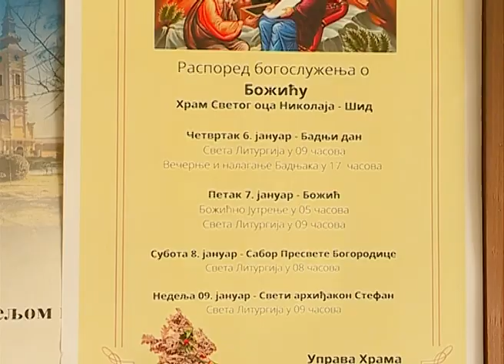Raspored bogosluženja za Božić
U hramu Uspenja Presvete Bogorodice na Istoku sutra na Badnji dan Sveta liturgija počinje u 8 časova, a večernje bogosluženje sa osvećenjem Badnjaka je u 17 časova. Jutrenje na Božić je u ponoć, Sveta liturgija u 9, a večernje bogosluženje u 18 časova. Sveta liturgija na Badnji dan, u hramu posvećenom Svetom Knezu Lazaru, počeće u 8 časova, a Večernja služba, osvećenje, podela i paljenje Badnjaka u 15 časova, a biće organizovano i posluženje za verni narod. 7. januara, na Božić, jutrenje u crkvi Lazarici je u 5 časova, a Sveta liturgija u 9 časova. Raspored bogosluženja za Božić u hramu posvećenom Sv ocu Nikolaju u Šidu dao nam je đakon Lazar Pavić.